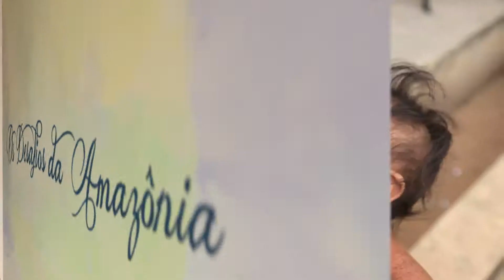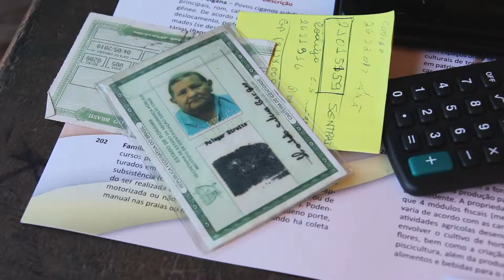Ep 08B Os Desafios da Amazonia